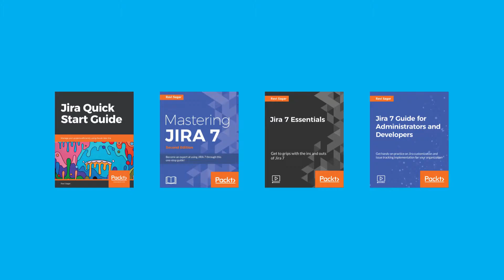Should you upgrade to the latest Jira and Confluence versions? Atlassian Enterprise Releases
If you are running a complex Jira or Confluence instance then upgrading to the most recent version may not be feasible as upgrade requires planning and lot of effort however there is something called as Atlassian Enterprise release. Let us discuss that in this video.

1. Jira Quick Start Guide (Book)

3. Jira 7 Guide for Administrators and Developers (Video course)

4. Jira 7 Essentials (Video course)

2. Algorithm Design and Analysis

3. Structure for Jira

4. ScriptRunner for Jira

Become an expert at using Jira 7 through this one-stop guide! by reading my book "Mastering Jira 7 - Second Edition"

This book provides a comprehensive explanation covering all three components of Jira 7, such as Jira Software, Jira Core, and Jira Service Desk. It shows you how to master the key functionalities of Jira and its customisations and useful add-ons, and is packed with real-world examples and use cases.